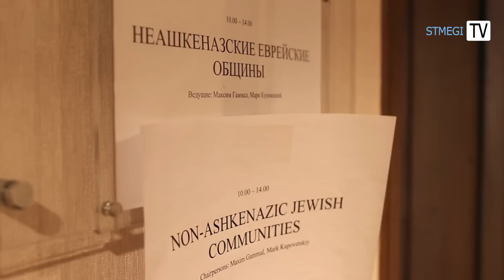Конференция по иудаике